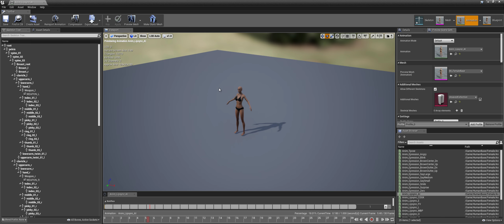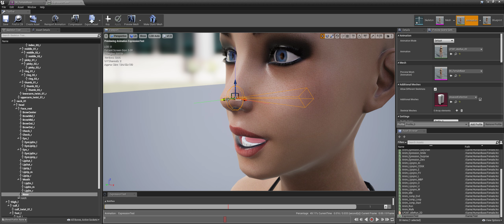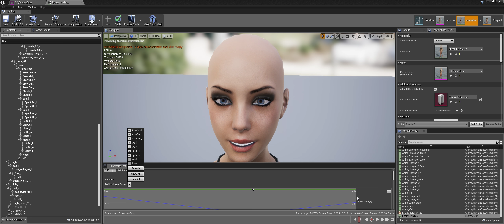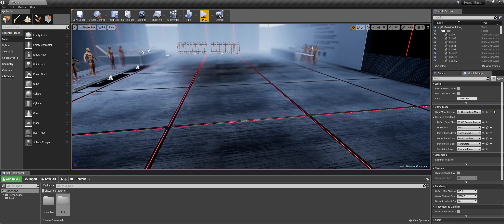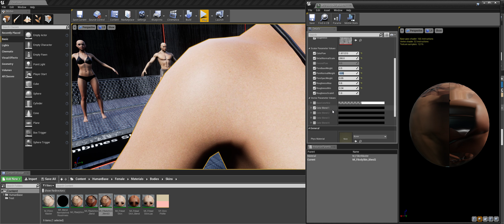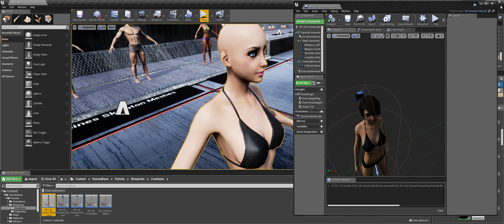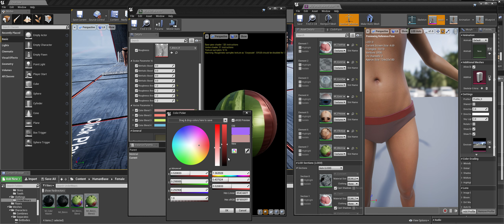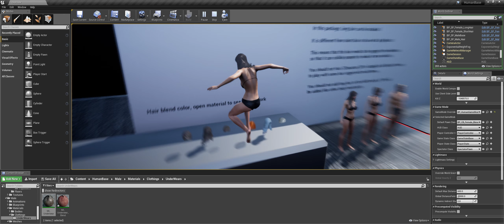Human Base preview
In this video I show you what included in this package.